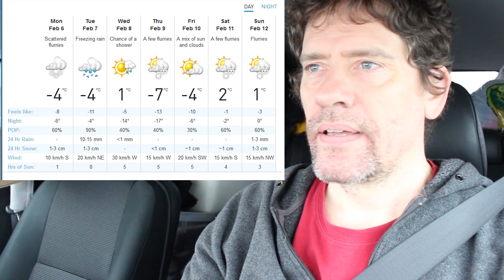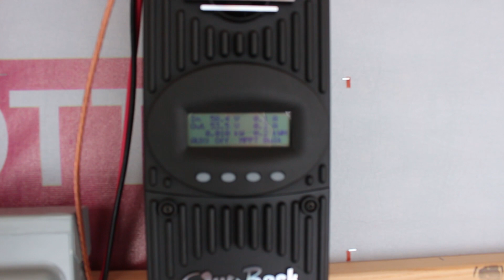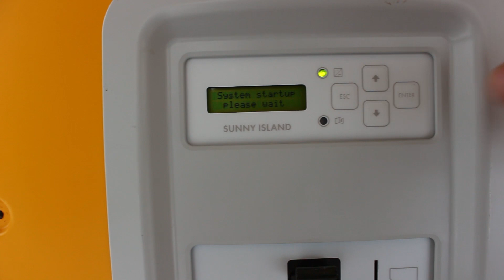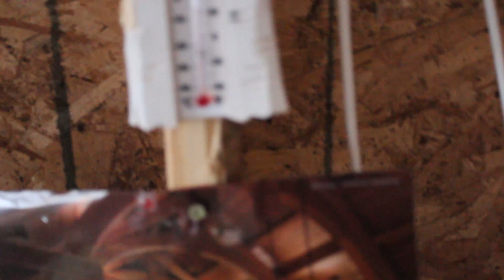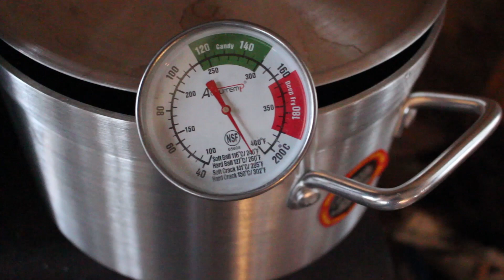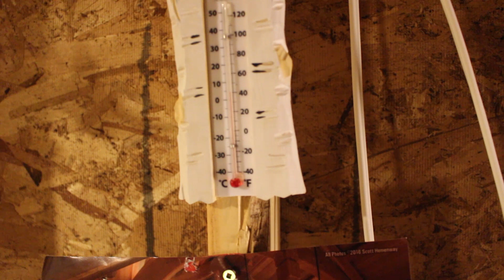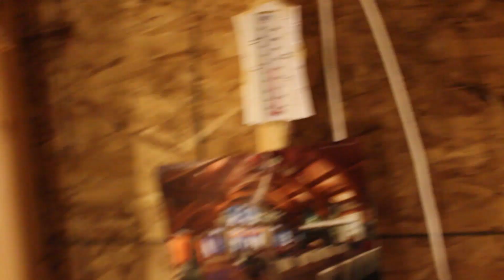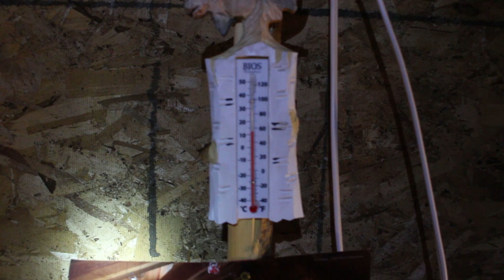Back to the Off Grid Cabin Episode 1.1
I head back to the off grid cabin with the dogs for 3 days of fun in the snow. This is part 1 of what will probably be a 3 part series.

Also, if you would have preferred just one long video (maybe 1.5 hours?) instead of 3 parts, then let me know that as well.

Here's the spherical ice cube thing I show in the video:
Canadian Amazon
US Amazon